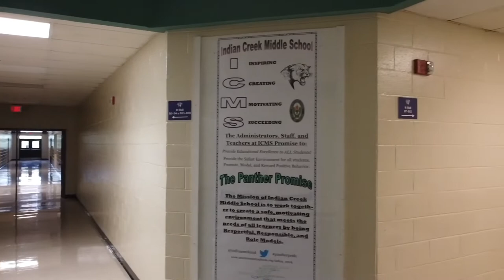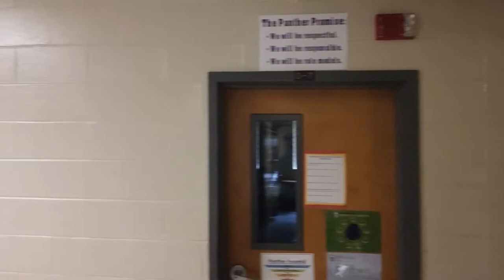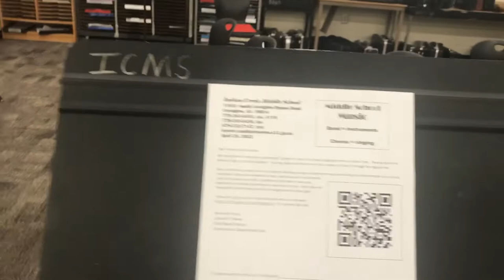5th Grade Virtual Tour 2022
This 20-minute video provides a glimpse into Indian Creek for rising 6th graders coming to the school in August 2022.